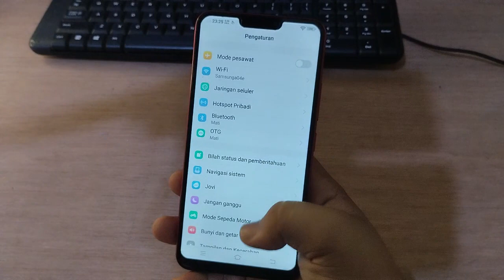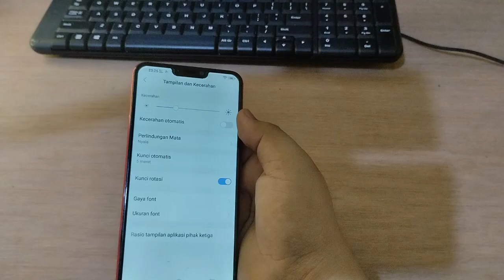Cara mengaktifkan Kecerahan layar Otomatis Di Hp VIVO Y91 Y81 Y71 terbaru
"Terima kasih"